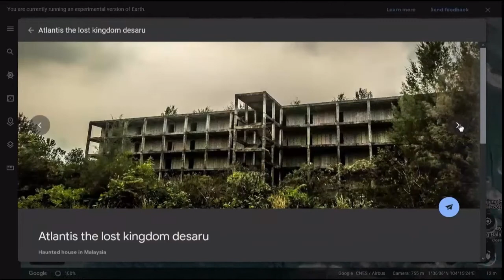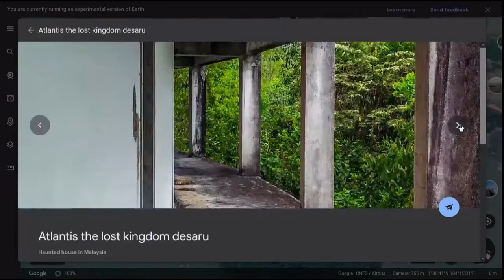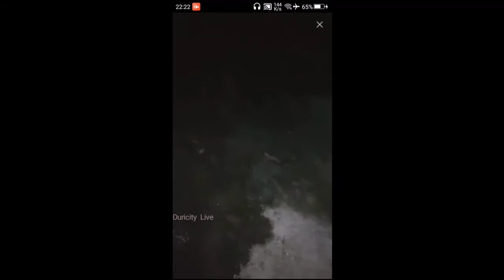Paranormal # "Penampakan Hantu di Hotel Atlantis The Lost Kingdom 6/11/2020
Atlantis The Lost Kingdom, hotel yang ditinggalkan dan paling angker di Johor.
Misteri membangun dalam hutan, ada tanpa kita sadari. Di google map dekat tanjung balau.

BIGO PARANORMAL DALAM VIDEO INI"

Boleh follow dan support diorang di bigo live